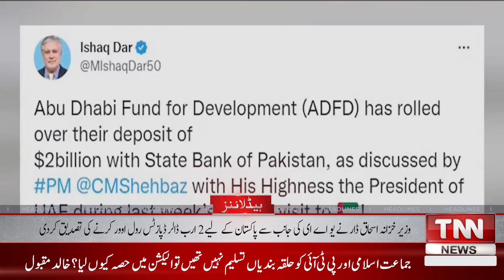Election Commission Decision to Elect Pti on Vacant Seats in the National Assembly